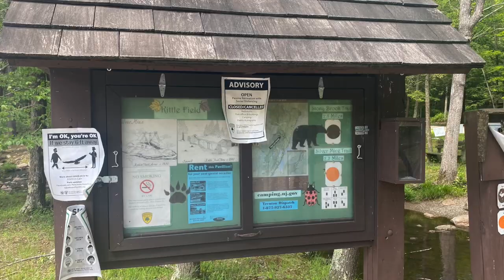Stokes State Forest NJ, May 2020